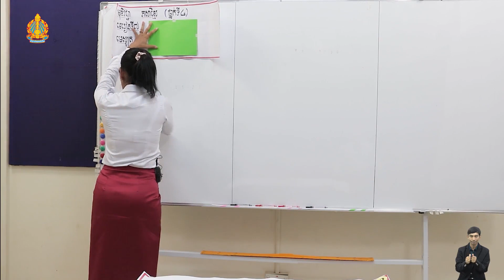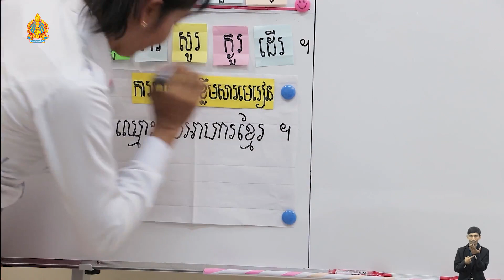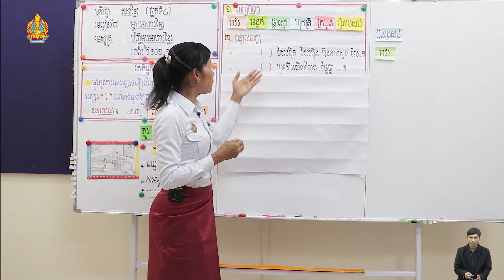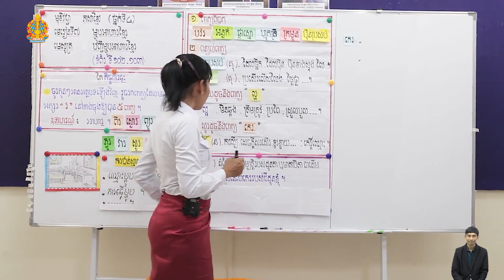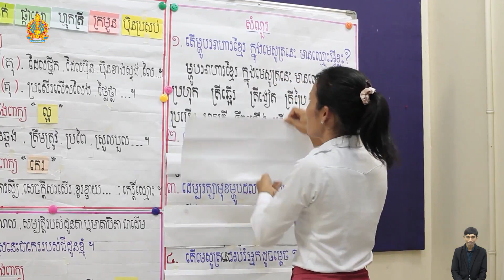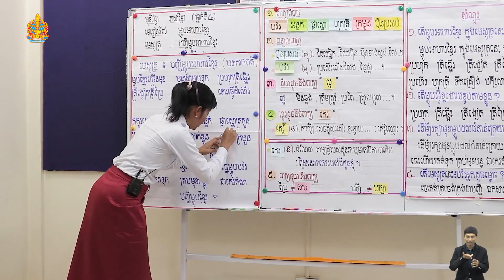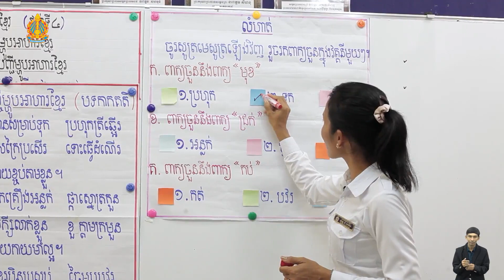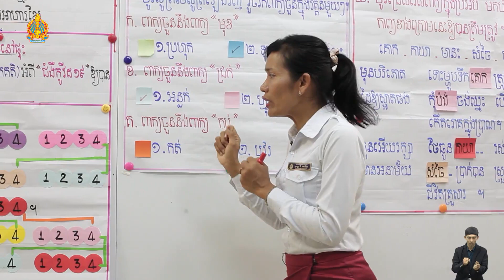ភាសាខ្មែរថ្នាក់ទី៤ មេរៀនទី៧៖ ម្ហូបអាហារខ្មែរ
មេរៀនទី៧៖ ម្ហូបអាហារខ្មែរ
មេសូត្រ៖ បញ្ជីម្ហូបអាហារខ្មែរ
បង្រៀនដោយអ្នកគ្រូ៖ ឌី សោភ័ណ្ឌ
មកពីសាលាបឋមសិក្សាគំរូក្រុង ខេត្តកំពង់ឆ្នាំង